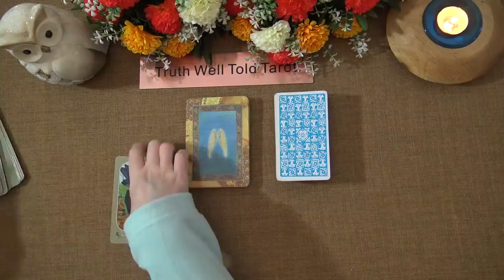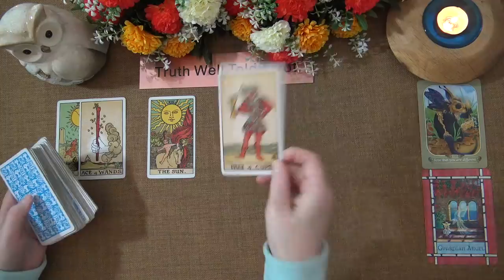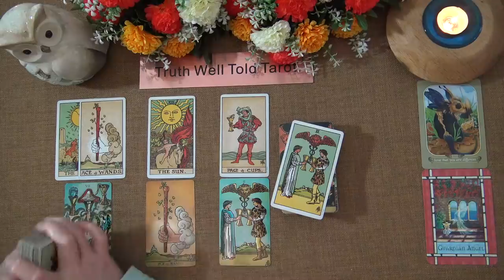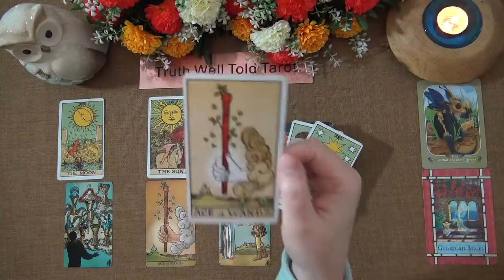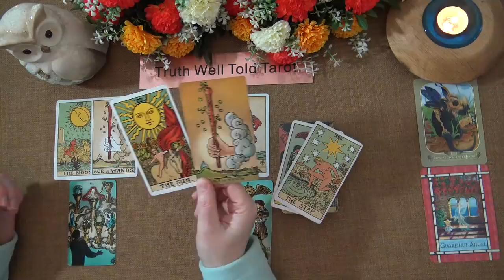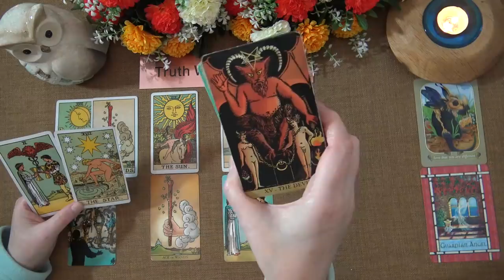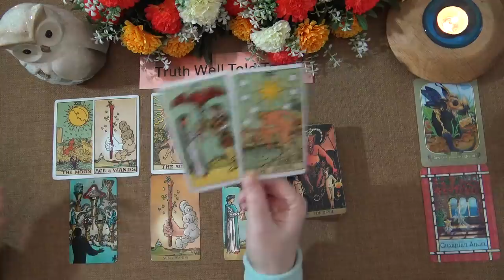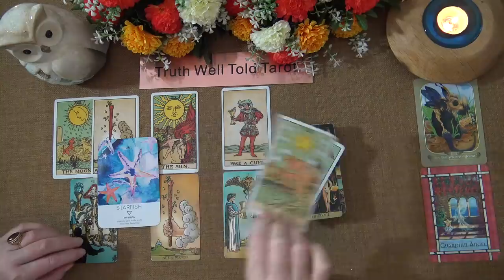PISCES WEEKLY TAROT READING "A DREAM BECOMES REAL PISCES" April 12th-18th 2021 Truth Well Told Tarot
Andrea xx